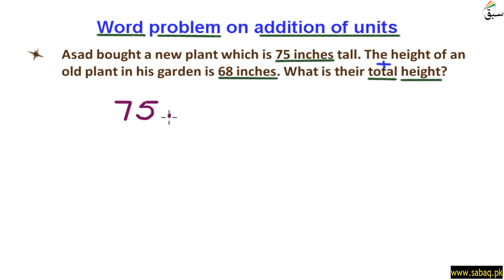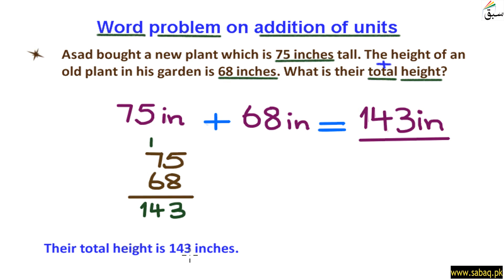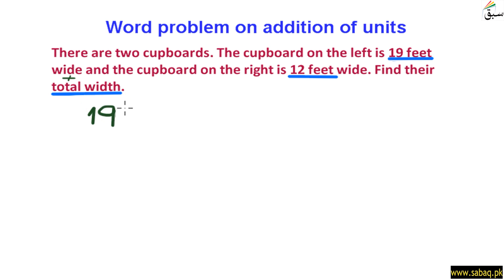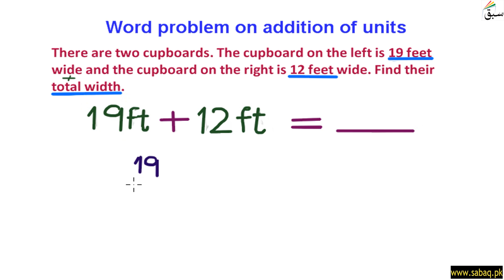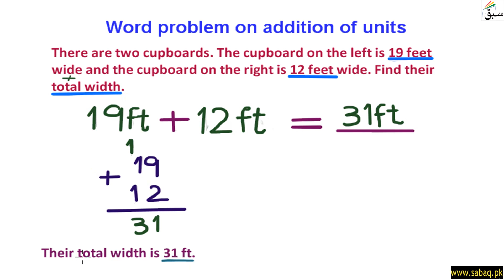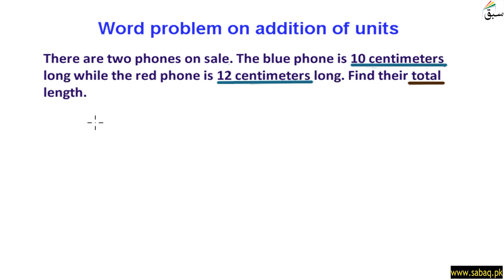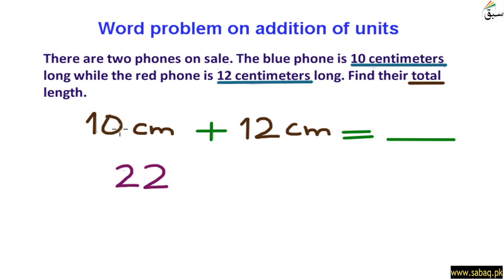Word Problem on addition of same units of length with carrying, Math Lecture | Sabaq.pk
Word Problem on addition of same units of length with carrying, Maths Lecture | Sabaq.pk |

Word Problem on addition of same units of length with carrying

ABOUT US:
CLASSES WE COVER AT SABAQ.PK / SABAQ FOUNDATION:
1. KG
2. Class 1
3. Class 2
4. Class 3
5. Class 4
6. Class 5
7. Class 6
8. Class 7
9. Class 8
10. Class 9
11. Class 10
12. Class 11
13. Class 12
14. Class 13
15. Class 14
16. MCAT
17. ECAT
BOARDS WE COVER AT SABAQ.PK / SABAQ FOUNDATION:
1. FBISE
2. Sindh Board
3. KP Board
4. Baluchistan Board
5. Cambridge
STUDY MATERIAL WE OFFER AT SABAQ.PK / SABAQ FOUNDATION:
1. Physics Lectures
2. Chemistry Lectures
3. Mathematics Lectures
4. Biology Lectures
5. English Lectures
6. General Science Lectures
7. Computer Science Lectures
8. General Math Lectures
9. Accounting Lectures
10. Statistics Lectures
11. Advance Accounting Lectures
12. Cost Accounting Lectures
13. Practice Tests
14. Physics Practical
15. Chemistry Practical